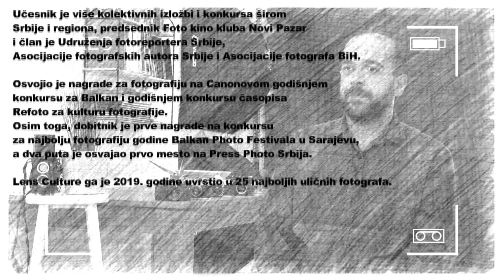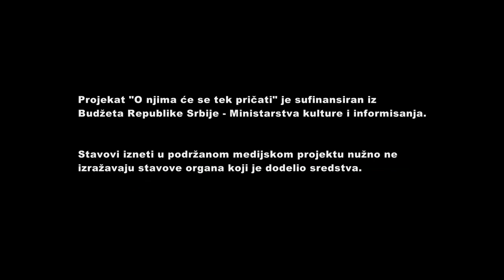O njima će se tek pričati - Fotograf Irfan Ličina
Irfan Ličina, ljubav prema fotografiji pokazao je kao srednjoškolac učestvujući na raznim radionicama vezanih za novinarstvo. Aktivno se bavi dokumentarnom fotografijom.
Njegove fotografije objavljivane su na naslovnim stranama najvećih dnevnih listova u Srbiji, u medijima zemalja u okruženju, kao i na vodećim domaćim web portalima koji se bave kulturom fotografije.
Lens Culture ga je 2019. godine uvrstio u 25 najboljih uličnih fotografa.